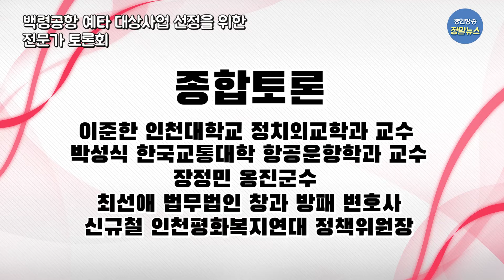백령공항 예타 대상사업 선정을 위한 전문가 토론회_ 종합토론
백령공항 예타 대상사업 선정을 위한 전문가 토론회가
개최되었습니다.

이번 토론회는 지자체, 학계, 시민단체와 법조단체, 언론이 함께
백령공항 건설의 필요성과 당위성에 대해 이야기를 나눠봤습니다.

일시: 2021년 4월 30일 오후2시~4시
장소: 경인방송 6층 스튜디오
주최/주관: 경인방송